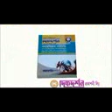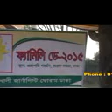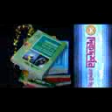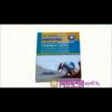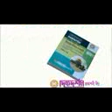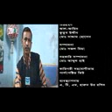Manush Manusher Jonno 21 | MaskBD 71 TV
manush manusher jonno 21